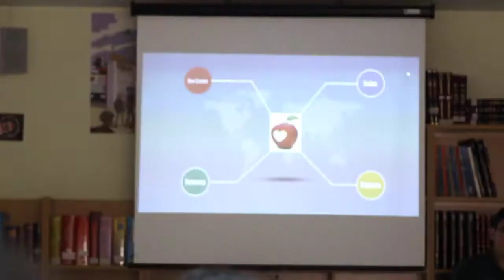Charla alimentación saudable